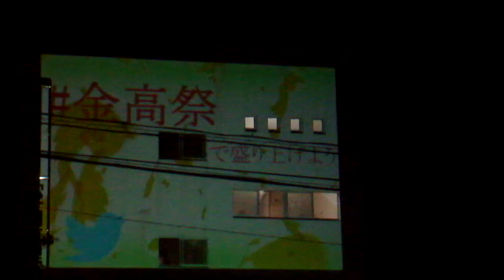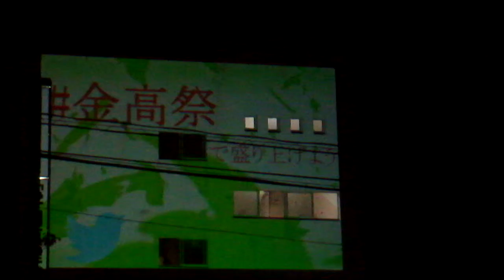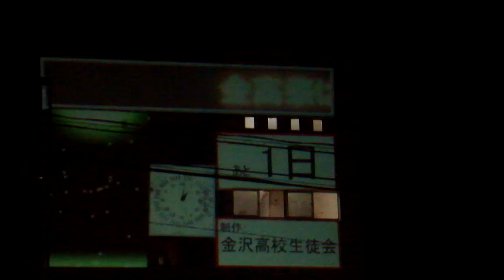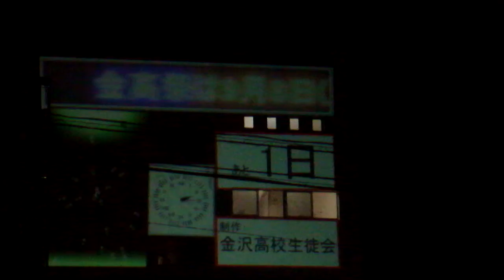DSCF5005金沢高校20180907金高祭PRプロジェクションマッピング